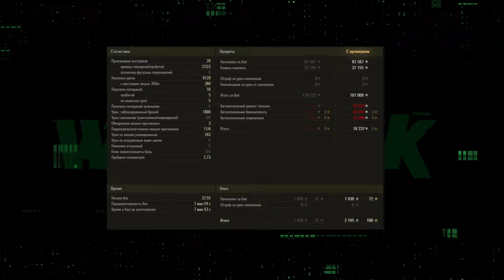КОРОБКИ 2024 ПРИЯТНО УДИВИЛИ 🎁 МНОГО НОВЫХ КРУТЫХ ПРЕМОВ И ЛЕГЕНДА ЗОЛОТОЙ ВАФФЕНТРАГЕР 🎁 МИР ТАНКОВ